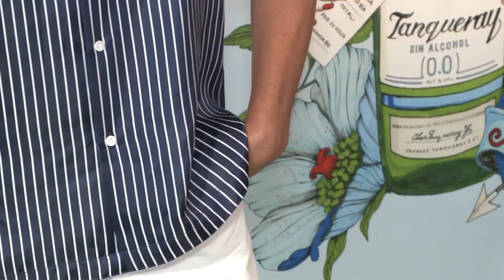Paco León, feliz de haber podido trabajar con Dora Postigo: "Es talento puro"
Paco León está viviendo uno de los momentos más pletóricos de su vida. Hemos podido hablar con él sobre el rodaje de 'Rainbow', película que ha contado con la participación de Dora Postigo, hija de Bimba Bosé y lo cierto es que ha sido algo súper especial para él.